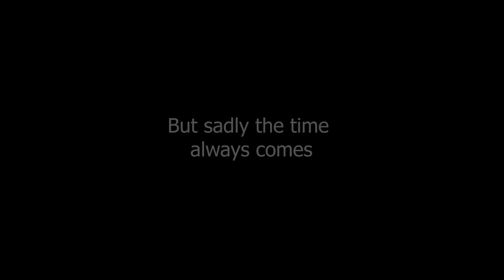Bay of Kotor Cruise. Sailing the bay of Kotor, Montenegro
Taking a cruise in the Bay of Kotor in Montenegro. With some lovely drone shots of the area. In this episode, we set sail on the magnificent 'Rhumor' with our friends from the 'Sailing Rhumer' family, who live onboard their beautiful sailboat. Our destination: the enchanting Bay of Kotor in Montenegro.

Highlights from our sailing escapade in Kotor:

Sailing with Friends: We set out on the pristine waters of the Bay of Kotor, where the kids and I share unforgettable moments with our dear friends on 'Rhumor.' This is a dream come true for us, and the experience is nothing short of magical.

Sailing Bliss: With the sail up, we catch the gentle breeze, gliding across the bay. It's an exhilarating moment, and we relish every second.

Kotor Marina Prep: After our sailing adventure, 'Sailing Rhumor' heads to Kotor Marina to prepare their boat for a journey across to Italy. We drive to Kotor to bid them farewell and share one last adventure.

Kotor's Furry Residents: We visit the charming old town of Kotor, where we're welcomed by the resident cats. These stray cats are cared for by the people of Kotor, and our kids are enchanted by the experience. They didn't want to leave, promising to return one day.

Pizza and Feline Friends: Our evening is filled with exploring the old town, savoring delicious pizza, and visiting our newfound feline friends one last time.

As we wrap up this episode, we're filled with gratitude for the incredible experiences we've had in Kotor, both on the water and in the heartwarming company of the resident cats.

Thank you for being part of our journey! Set your notifications so you won't miss the next exciting episode of our Euro trip adventure series.